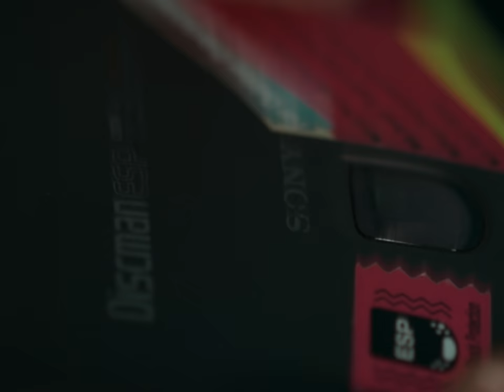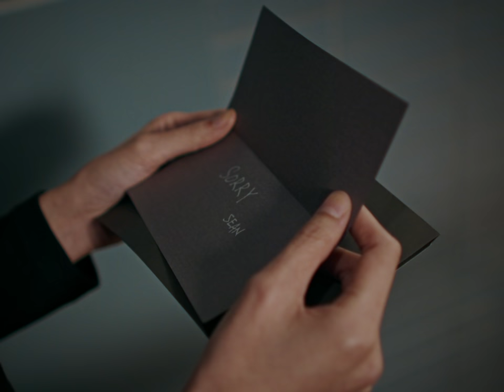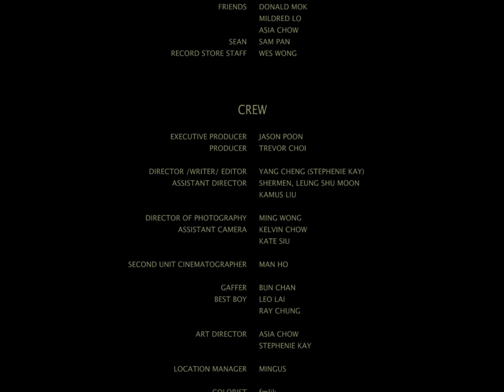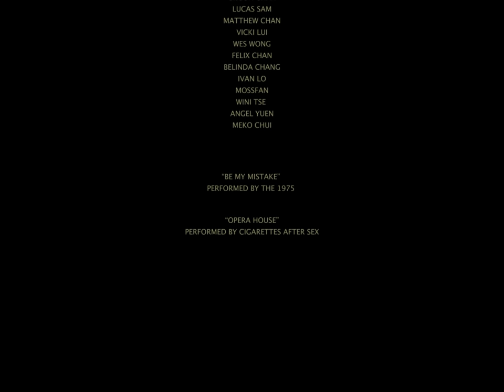《LOUISE》Chapter IV | A Mini-series Produced by 16:9 (主演: 柯煒林, 廖子妤, 袁澧林)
Starring:
廖子妤 Fish Liew @fish331
柯煒林 Will Or @willallwailam
袁澧林 Angela Yuen @angela.yuen

Co Starring: 彭一峰 Sam Pan @sampannnn
莫卓灝 Donald Mok @donaldmok

Executive Producer: Jason Poon @jaspo888
Producer: Trevor Choi

Director: Stephenie Kay @stepheniek
Assistant Director: Shermen Leung @shermen_leung
Kamus Liu @kamusliu

Director Of Photography: Ming Wong @runn_ming
Assistant Camera: Kelvin Chow @myynameiskelvin
Kate Siu @coolturtle1

Second Unit Cinematographer: Man Ho @manhohk

Gaffer: Bun Chan @bunchan1221
Best Boy: Leo Lai @leo_xshan
Ray Chung @heysiu

Art Director: Asia Chow @asiacll

Production Assistant: Donald Mok @donaldmok
Kiu Chan @selucrehk
Colorist: fmlik @fmlik_

Location Sound Recordist: Yat Leung @yatyat88
Kingston Chow @kingstonomeaning
Stan Chan @hihi.csy

Sound Mixing: Kingston Chow @kingstonomeaning

Script Researcher: Jyuna Li , Rie Kung

Title Designer: Lhk @lhkiosk
Subtitles: Coco Cheung @co.cheung

Costume designer: Mildred Lo @mildredlo

Fish & Will’s Make Up Artist: Melody Chiu @melodychiumakeup
Fish & Will’s Hair Stylist: Zap Tang @zaptang
Will’s Hair Stylist (home scene): Oscar Ngan @oscarnganhair

The Mills @themillshk
Analog Dept. @analog_dept_records @wes.w618

鳴謝以下16:9出品人:

stay young
郭爾君夠鐘扮禰豆子
Barry Ho
Ethan Chan
SpringPa
Cyrus Chang
Dennis Chan
Francis Pang
GapC:P
hahayht
Jason
Johnny Yau
郭爾君一生推！！
KB
Ivan Wong
位能五人眾
Miss Mo
Nick To
阿雪OvO
Any1
allets
Tavia
Gumpz Yip
Yu
X baby.
迪雯

感謝以上各位陪我哋聯合出品！